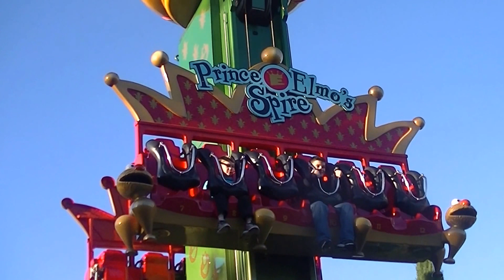Busch Gardens Virginia Howl-O-Scream 2016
A day and a night in Busch Gardens for the Howl-O-Scream attractions